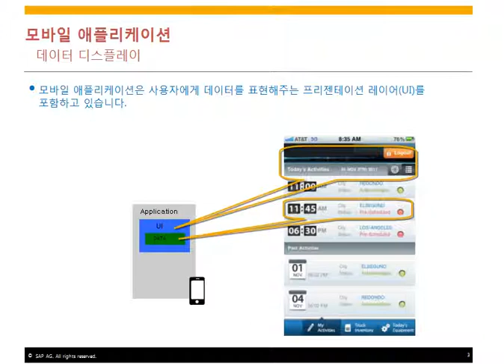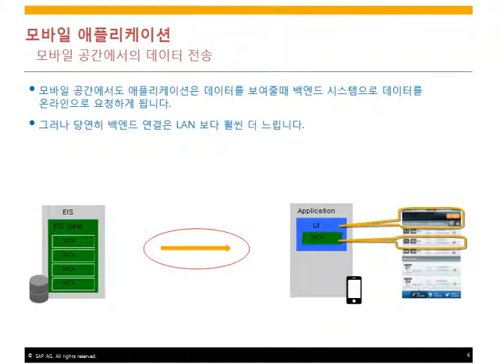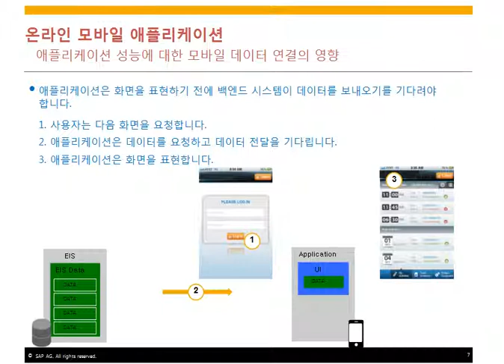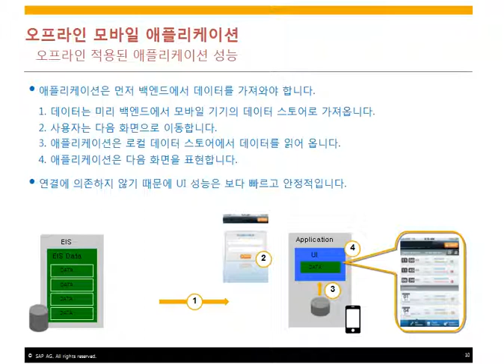Mobility_Unit11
1. SAP Enterprise Mobility 교육 개요
2. SUP(Sybase Unwired Platform) 소개
3. SUP(Sybase Unwired Platform) 기본 개발 프로세스
4. 기업용 모바일 앱스와 SAP App Store
☞4-1. 기업 데이터의 모바일화 개념
4-2. 기업용 모바일 앱스 유형 및 개발 패러다임 (1,2)
4-3. 기업용 SAP App Store 소개